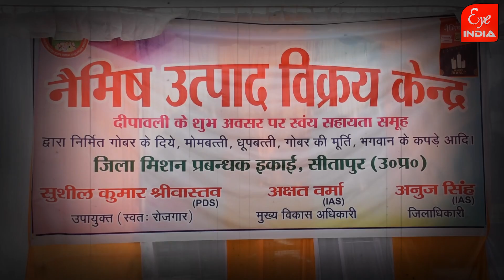deepawali special-गोबर से बने दिए से कहां चमकेगी दीपावली?